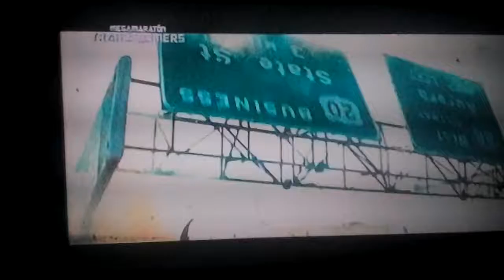Batalla En La Carretera | Transformers: El Lado Oscuro De La Luna (2011) Español Latino En RPASTEN